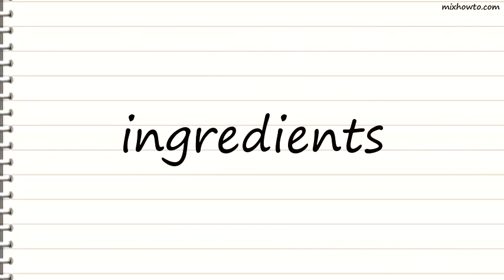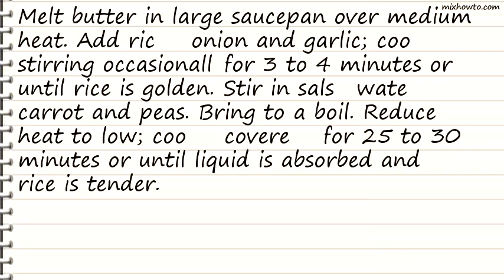Recipe Mexican Rice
INGREDIENTS:
●2 tablespoons butter or margarine
●1 cup long-grain white rice
●1 (16-ounce) jar thick and chunky salsa
●1 1/4 cups water
●1 large carrot, peeled and shredded
●1/2 cup frozen peas, thawed